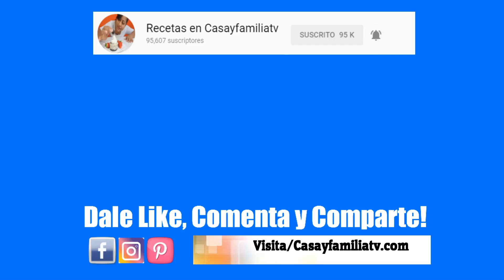Gelatina de Cereza y Leche Condensada | Recetas en Casayfamiliatv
***HAZ TUS COMPRAS Y GANA DINERO***

Habre tu cuenta y Gana $5.00 cuando redimas tu primer recibo en Checkout51

Unete a Ibotta y recibe $10 cuando subes tu 1er recibo

Escribeme!!!
casayfamiliatv
365 Maddox Mill Rd.

Ingredientes para la Gelatina de Cereza y Leche Condensada:

*  Gelatina de Cereza (2 bolsitas de 4.2 oz - 120 g)
*  Gelatina de Leche Condensada (2 bolsitas de 4.2 oz - 120 g)
*  Leche Normal Entera (8 tazas por todo)
*  Grenetina (2 sobrecitos de 7 g c/u)